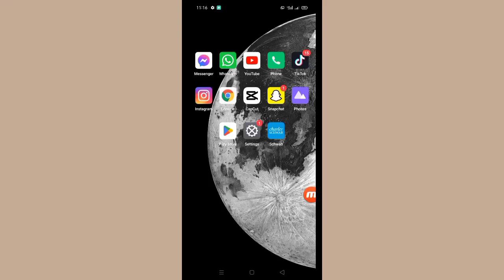How to Fix Charles Schwab App Not Working